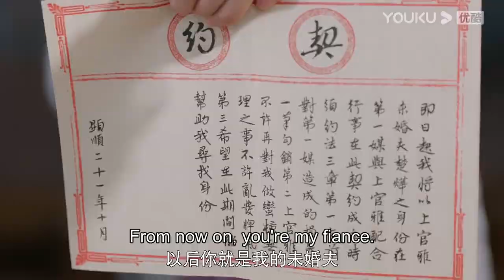【精華EP03】小嬌妻花式哄腹黑神仙，卻遭到死對頭上門尋麻煩，腹黑神仙三拳兩脚將死對頭踢飛，小嬌妻徹底淪陷。| 曹煜辰 田曦薇 【 姻缘大人请留步MsCupidInLove】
★主演：曹煜辰/田曦薇/肖宇梁/金尤美/景研竣/徐轸轸

★集数：27集